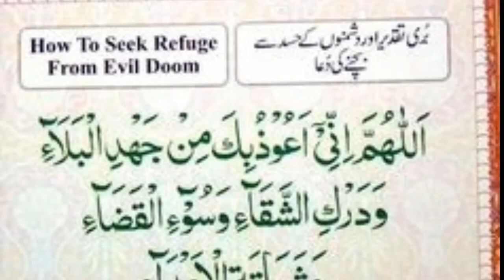Dushman say bachny ki dua | Best Dua | Daily Dua